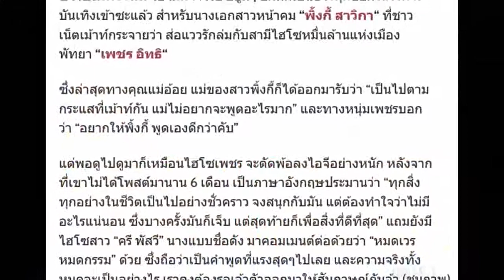หมดเวรหมดกรรม “ครี” สาวคนสนิท “ไฮโซเพชร” เมนต์แรงในไอจี หลัง “แม่พิ้งกี้” ยันรักล่มจริง